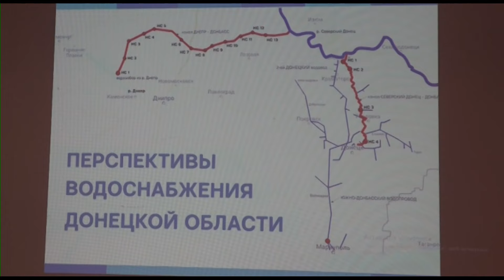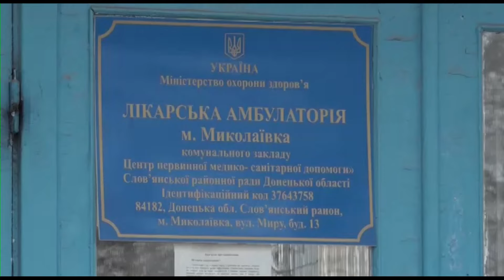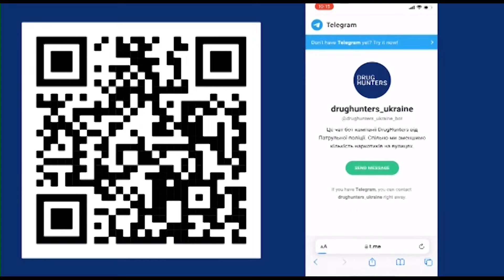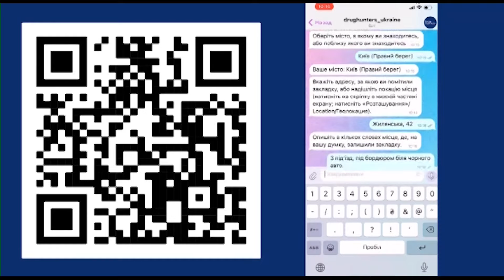Hoвини С Плюс 15 11 2021